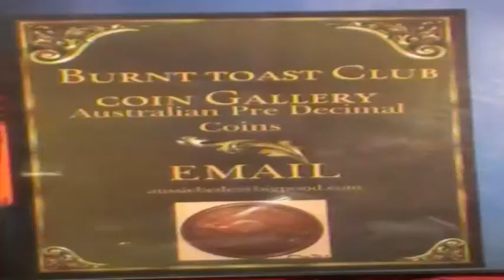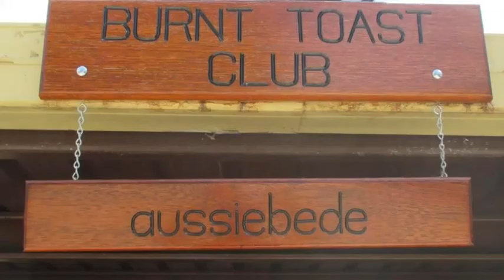Paintings and coins photo shoot by aussiebede from the Burnt Toast Coin Gallery.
Paintings and coin photo shoot.
 Songs Jacks broken heart & I told you I was a good Dancer
The Burnt toast coin Gallery.
By aussiebede.